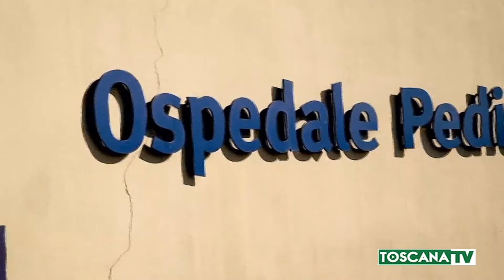2021-01-18 FIRENZE - MEYER ACCREDITATO ACADEMIC MEDICAL CENTER HOSPITAL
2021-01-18 FIRENZE - MEYER ACCREDITATO ACADEMIC MEDICAL CENTER HOSPITAL